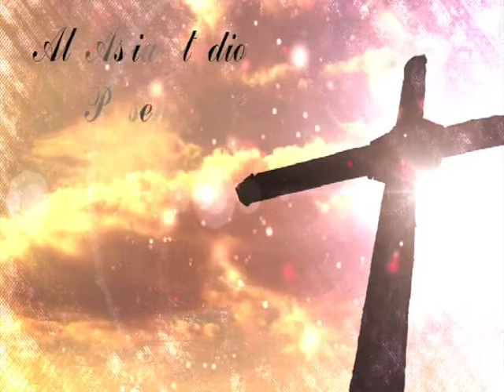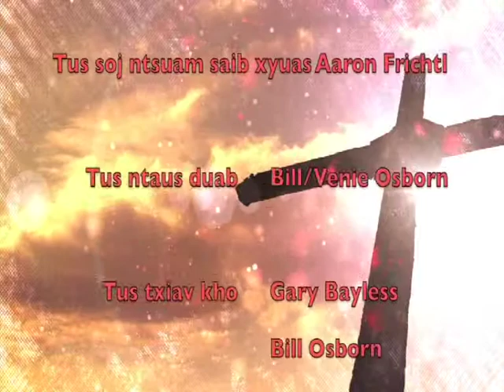Xwm txeej uas koj yuav tsum paub HD 1080p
Xwm txeej uas koj yuav tsum paub